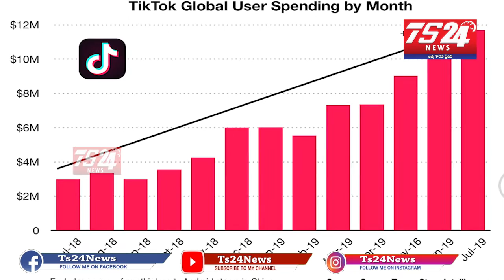Trending Top second app in world top first app in india |TS24 News